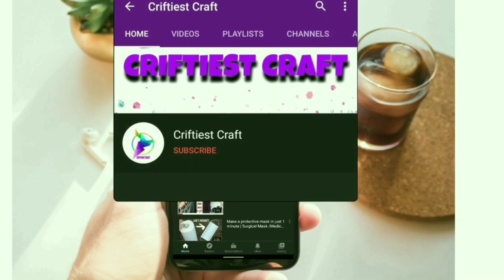latest dubai borka design for ladies / unique new fashion 2023 / new abaya design 2023 afghan kaftan